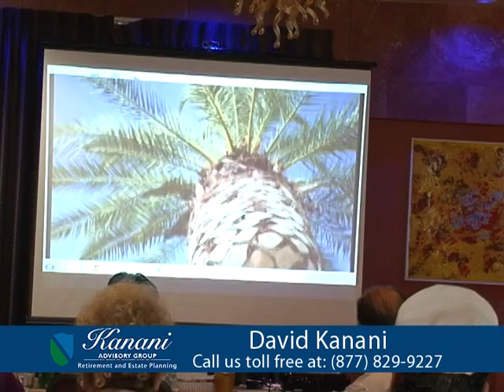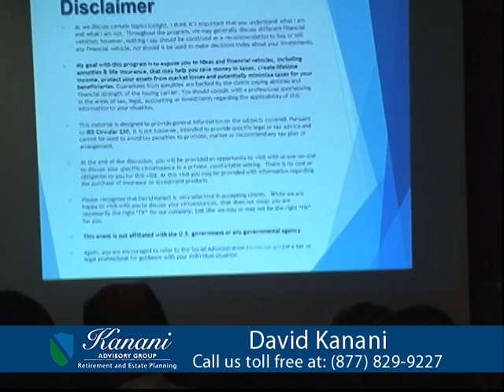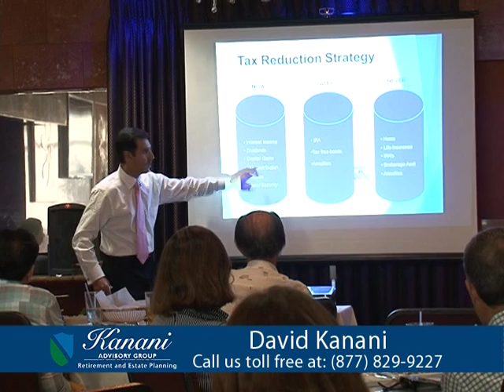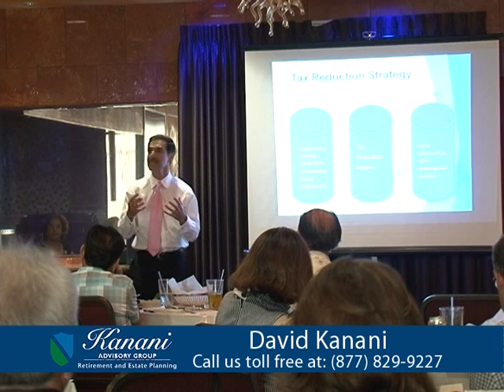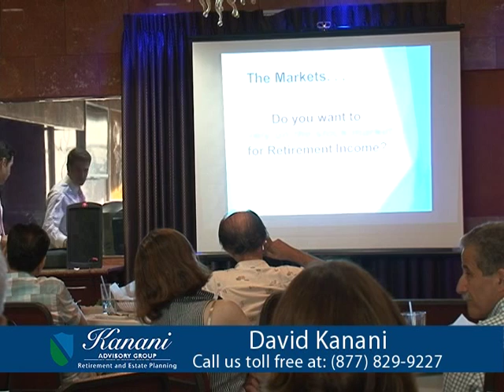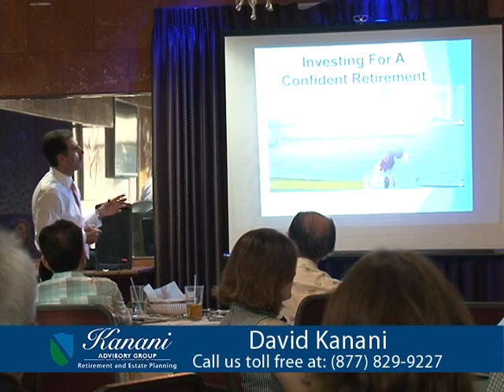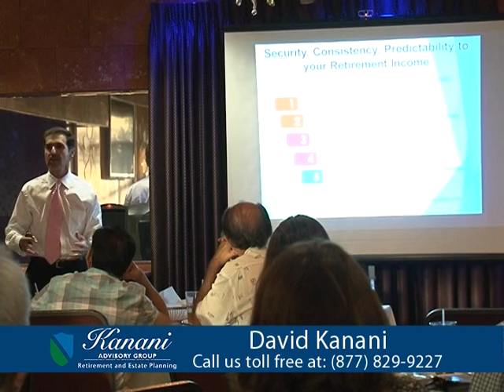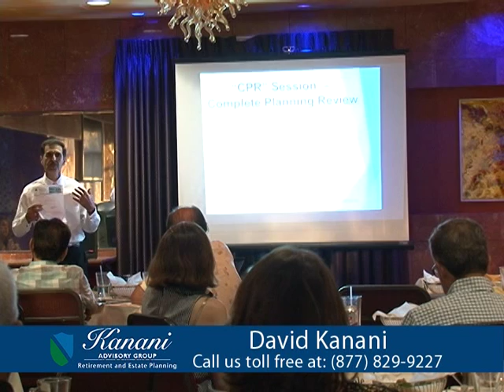David Kanani Conference 6 - 25 -2015